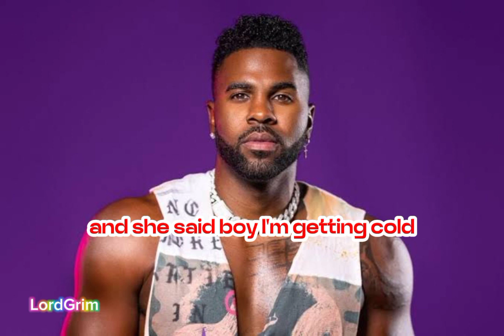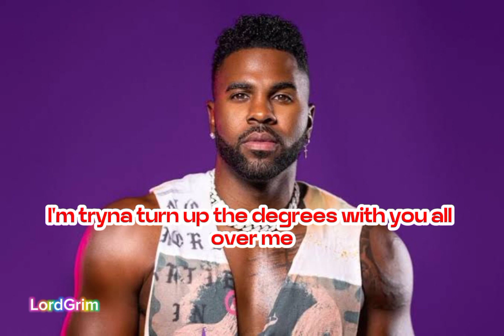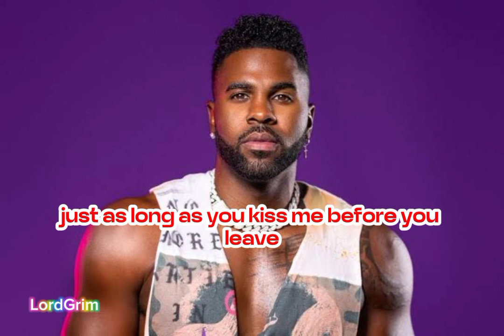Jason Derulo - Hands On Me (feat. Meghan Trainor) Lyrics